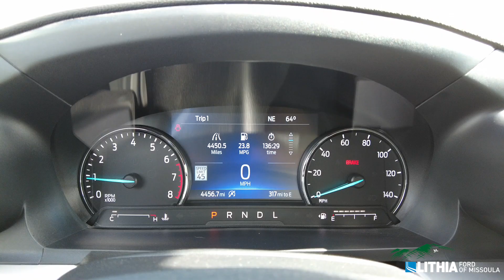2024 Ford Explorer XLT- 11941FM